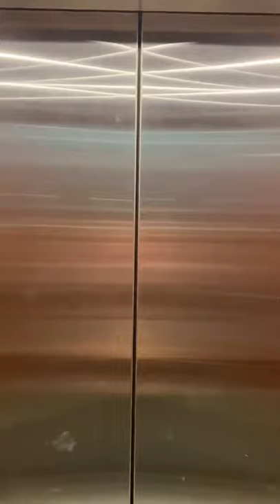Halloween Kills Elevator Scene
This is the official clip of the elevator scene from 2021's Halloween Kills